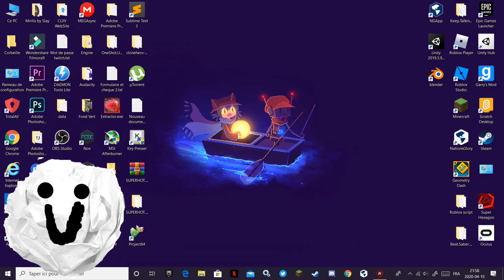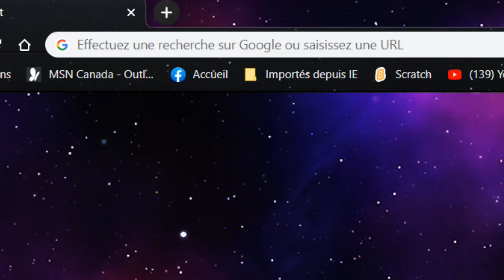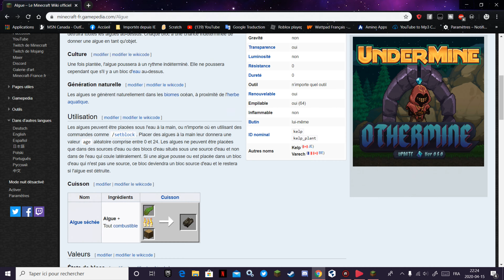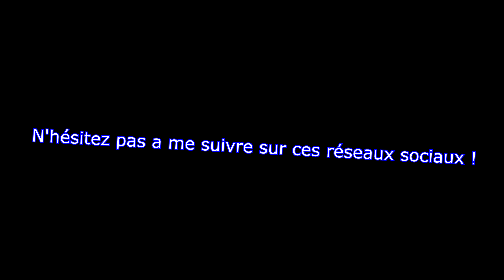MINECRAFT : LA VIDÉO S'ARRETE QUAND JE CROISE UN POULET !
Rebonjour tout le monde ! On se retrouve pour une nouvelle vidéo ! Aujourd'hui, on va jouer a Minecraft, mais la particularité, c'est que si je croise un poulet... La vidéo s'arretera !

🎶Les musiques utilisées dans cette vidéo : 🎶
Monstercat Nitro Fun
Intro : TheFatRat Jackpot Track 1
Outro : Rainbow Tylenol Remix

👾 Mon Discord : SuperNitro58#9601

Merci de me suivre :D !